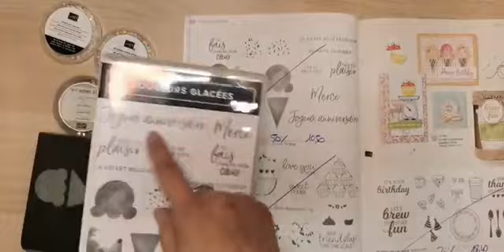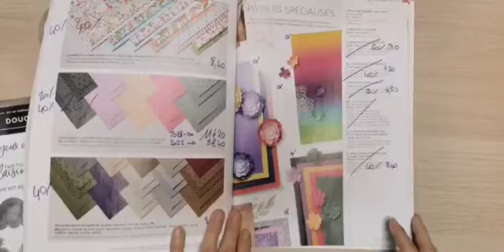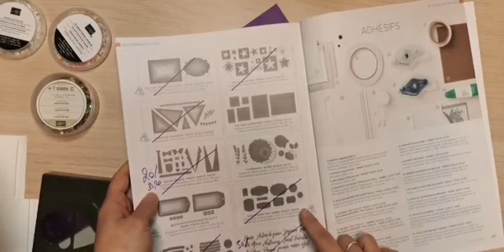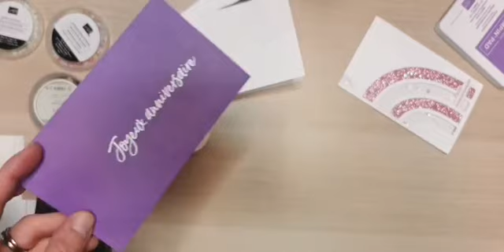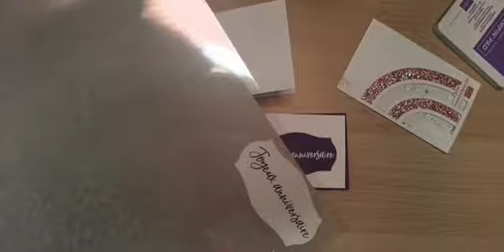CARTE SHAKER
Comment créer un effet shaker dans vos cartes ? Retrouvez ici mes astuces pour réaliser ce genre de carte facilement !

N'hésitez pas à m'écrire pour que je puisse vous aider.

▬▬▬▬▬▬▬▬▬ DECOUVRIR MON ACTIVITE  ▬▬▬▬▬▬▬▬▬▬

Les Créations LudiK
Ludivine LEDUC
Développer sa créativité